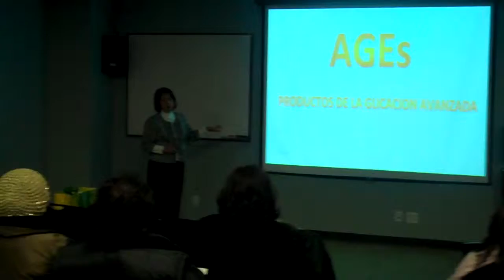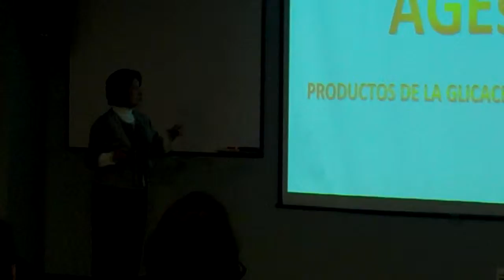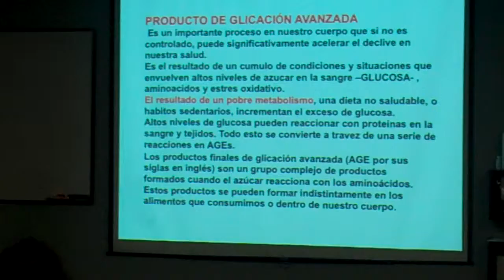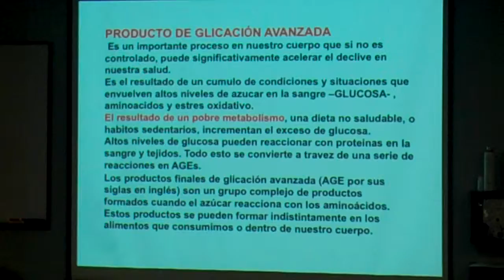DRA Carmen Deliote Nos Habla De Los AGES Primera Parte 1-8